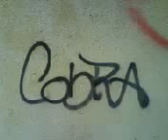graffitis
FOTOS PIEZAS CGS CREW